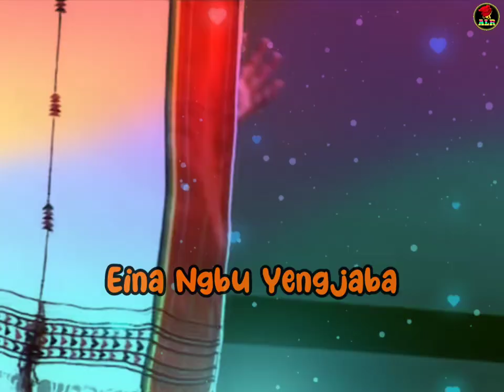𝐁𝐨𝐧𝐲 𝐚𝐧𝐝 𝐁𝐚𝐥𝐚-𝐍𝐀𝐊𝐇𝐎𝐈 𝐊𝐇𝐔𝐋𝐆𝐈 𝐓𝐇𝐎𝐍𝐆𝐆𝐀𝐋𝐃𝐀𝐍𝐈//𝐄𝐯𝐞𝐫𝐠𝐫𝐞𝐞𝐧 𝐟𝐢𝐥𝐦'𝐬 𝐬𝐨𝐧𝐠🥀||𝐎𝐋𝐃 𝐈𝐒 𝐆𝐎𝐋𝐃 🥰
🫂Hello everybody,I warmly welcome all of you in  my channel...
I extend my gratitude to all of you for watching my video. ❤️

©Re-use or re-upload or redistribution in any forms is strictly prohibited